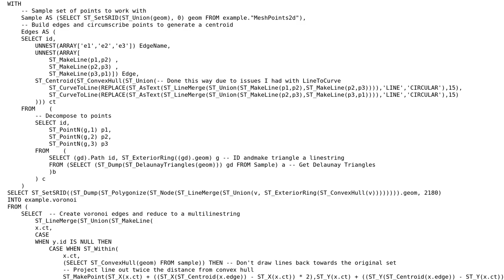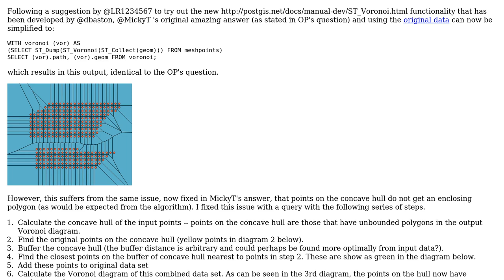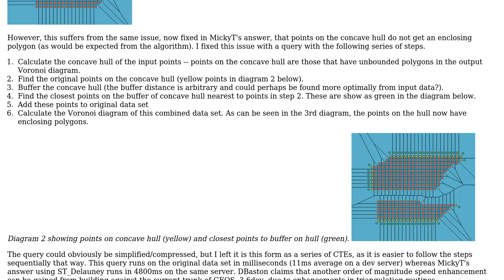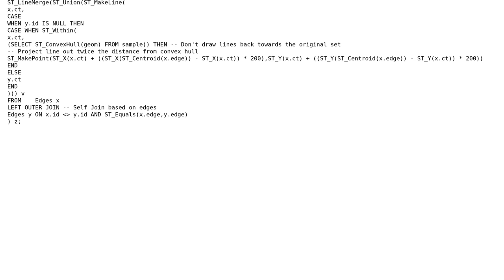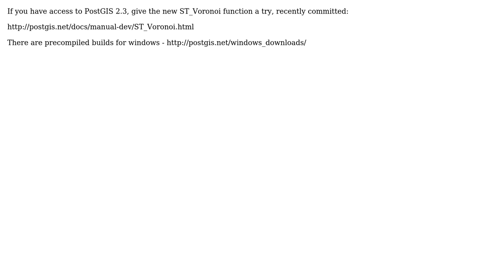GIS: Constructing Voronoi diagram in PostGIS (3 Solutions!!)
GIS: Constructing Voronoi diagram in PostGIS

With thanks & praise to God, and with thanks to the many people who have made this project possible! | Content (except music & images) licensed under CC BY-SA | Music | Images & others | With thanks to user MickyT user LR1234567 user John Powell user DamnBack and the Stack Exchange Network Trademarks are property of their respective owners. You are responsible for your own actions.